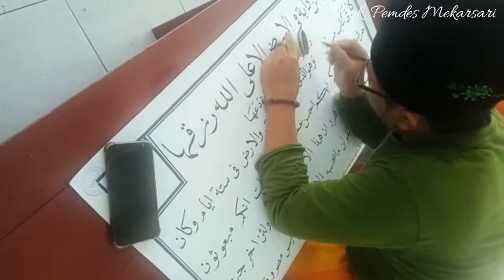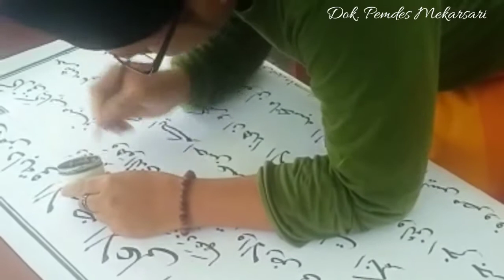Kalifah MTQ Kecamatan Cimerak - MTQ Ke III Kabupaten